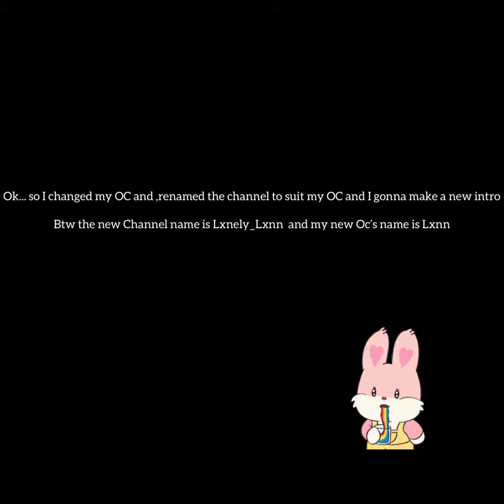So... I changed my OC/short/Lemon/lxnn/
I changed my OC so I will be making a new intro you can call me Lemon but you can also call me Lxnn now!

Edit: I changed my channel name again :) hehe now it's Xx_Itz Lxnely_Lxnn_xX

Edit 2:  changed my channel name again its: ❀ Itz_ Clxudiie ⛧ Studios ❀